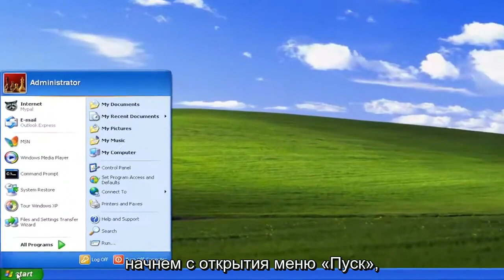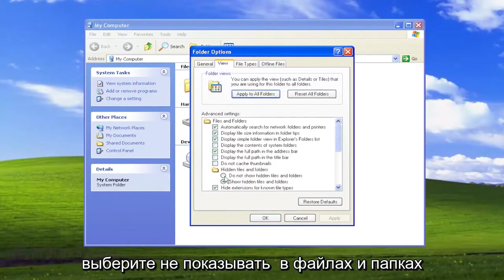Как показать скрытые файлы и папки в Windows XP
Как показать скрытые файлы и папки в Windows XP [Учебник]

Оперативная память бывает разных типов, объемов, скоростей и марок. Если вы когда-нибудь захотите обновить свою оперативную память или вам нужно проверить, соответствует ли ваша система определенным минимальным требованиям, вам придется проверить тип оперативной памяти на вашем ПК. Хотя поначалу жаргон и цифры могут показаться пугающими, на самом деле довольно легко определить, какой оперативной памятью оснащена ваша система.

Windows XP показывает скрытые файлы и папки и файлы
Windows XP автоматически показывает скрытые файлы и папки
Windows XP показывает скрытые файлы и папки и подпапки
Windows XP показывает скрытые файлы и папки и разрешения
Windows XP показывает адаптеры для скрытых файлов и папок

Это руководство применимо для компьютеров, ноутбуков, настольных компьютеров и планшетов под управлением операционных систем Windows XP (Home и Professional) всех поддерживаемых производителей оборудования, таких как Dell, HP, Acer, Asus, Toshiba, Lenovo, Alienware, Razer, MSI, Huawei. , Microsoft Surface и Samsung.